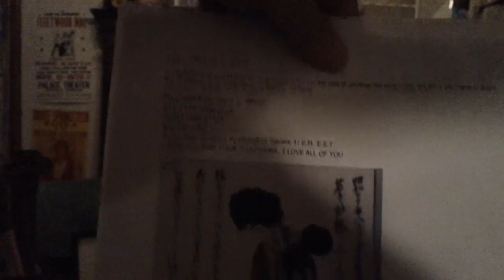Fukushima breaking news, THE FALLOUT IS killing OVER 1,000 HUMANS a day, keivn d. blanch 8/29/13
Any of you so called anti-nuclear and or green environmentalist that think we have WON ANYTHING YOU ARE FUCKING WRONG, WE LOST, WE GOT OUR FUCKING ASSES KICKED TO DEATH, IN NORTH AMERICA,,, as you are worried Syria is using Chemical weapons, when the United States of NUCLEAR is using it on US, WE EVERY DAY LL DAY on there so called own People,
This FUCKING FIGHT is just getting, Started;
I WANT TO SAY THIS TO ALL THE OLD NUCLEAR ACTIVIST: I LOVE ALL OF YOU , I love what YOU DID 40 FUCKING YEARS AGO, thank you, BUT Remember this, as if you TALK, write and tell YOUR, victorys 40 years ago, FINE, BUT OVER THE PAST 30 YEARS; 1893 TO 2013, you and I HAVE FAILED We have to face the facts, as my cancer in my body tells me so as watching the many be killed by the Nuclear cartel., YA ALL THE so called celebrities WE DID THIS WE DID THAT, 40 FUCKING YEARS AGO,
WHAT YOU AND I both ARE GUILTY OF, AS we did not finish the fight, AND THEY KICKED OUR ASS, to FUCKING DEATH for the past 30 years,
SO I KEVIN DWAYNE BLANCH, a few years ago July of 1999 changed tactics, because US, WE, AS ANTI NUCLEAR FIGHTS sat on our FAT ASSES and talked about the OLD VICTORY'S, and never won the war, they regrouped and KNOCKED THE FUCK OUT OF US, TO FUCKING DEATH,
You can say anything you want about me I DON'T GIVE A FUCK WHAT ANYONE SAYS about me, BUT I KNOW AS I WATCHED my atomic vet father being loaded in the body bag, as I watched my L.D.S. hospital bone marrow transplant center fighting brothers and sisters, PASS; KARLA DIED 37, CHRISTIE DIED 23, PAUL DIED 53, TRACI DIED 56, Karen died 47,,,,,,,, ALL THIS FUCKING YEAR,
I will fight this MY FUCKING WAY; until I DIE, to my last breath, FOR THEM AS THEY fought all of them to their last breath, so those who say, oh what we did 40 FUCKING YEARS AGO, GOOD FOR YOU,
I FIGHT TODAY EVERY FUCKING DAY,
AS WE HAVE LOST, but WE WILL WIN,
POST IGNORANCE ;;;;;;
Kevin Dwayne blanch 8/28/13